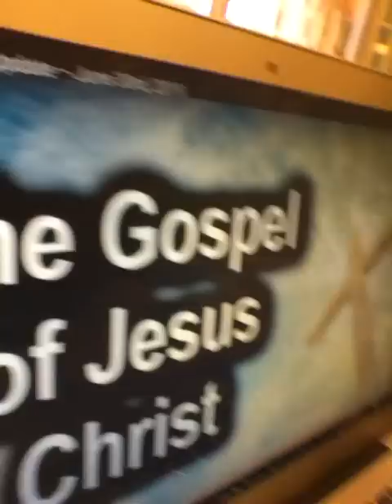URGENCY TO KNOW JESUS!!!/BE READY!!!/GOD HAVE MERCY ON AMERICA!!!.. LORD WILLING???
MATTHEW 7:13-14, KJV, 13. "Enter ye in at the STRAIT gate: for WIDE is the gate, and BROAD is the way, that leadeth to DESTRUCTION, and MANY there be which go in thereat: 14. Because STRAIT is the gate, and NARROW is the way, which leadeth unto LIFE, and FEW there be that find it."

***JESUS  CHRIST  IS  YOUR  ONLY  HOPE  IN  THIS  WORLD !  !  !    HE BRINGS YOU HOPE & A FUTURE (JEREMIAH 29:11)!!!

*JOHN  3:16-17, (KJV), 16. "For  God  so  loved  the  world, that  He gave  His only begotten Son, that  whosoever  believeth in Him should not perish, but have everlasting  life."

17. For God sent not His Son into the world to condemn the world; but that the world through Him might be  saved."

***PLEASE, SURRENDER YOUR LIFE TO JESUS CHRIST IF YOU HAVEN'T DONE SO YET!!!*** THE TIME OF GOD'S GRACE IS RUNNING OUT!!! ASK THE LORD JESUS INTO YOUR HEART TODAY... ADMIT YOU ARE A SINNER IN NEED OF A SAVIOUR.. BEFORE DISASTER STRIKES!!! WE ARE NOT GUARANTEED A TOMORROW!!!  CALL ON JESUS NOW & BE SAVED!!!  ***PLEASE TAKE HEED TO GOD'S WARNINGS!!*** WHEN YOU LEAVE THIS WORLD...  YOU GO TO HEAVEN OR HELL!!! CHOOSE HEAVEN... CALL ON JESUS NOW & BE SAVED FROM HELL!!!

*ROMANS 10:13, (KJV),  "WHOSOEVER SHALL CALL UPON THE NAME OF THE LORD SHALL BE  SAVED."

*JOHN 3:3, (KJV),  "JESUS answered and said unto him ,  Verily, verily, I say unto thee,  Except a man be born again,  he cannot see the kingdom of God."

*ACTS 4:12, KJV, "Neither is there salvation in any other: for there is none other name under heaven given among men, whereby we must be saved."

ABC'S of SALVATION:
A =  (((ADMIT))) you are a sinner, in need of a Saviour;
B =  (((BELIEVE))) JESUS is LORD, The Son of God, & He ROSE from the DEAD...  and,
C =  (((CALL))) UPON THE NAME OF THE LORD.. BE SAVED!!!

Susie